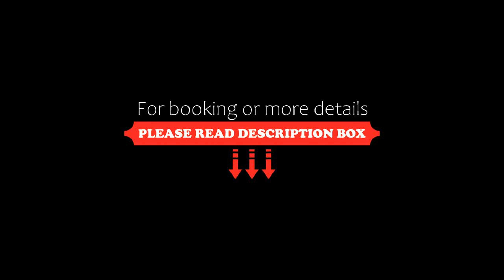Stunning 2BR2BA apt North Mel+Wi-fi+free parking, Melbourne, Australia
About Property:
Stunning 2BR2BA apt North Mel+Wi-fi+free parking is located in the North Melbourne district of Melbourne, 1.7 km from Melbourne Museum, 1.2 km from Melbourne Central Station and 1.8 km from Block Arcade Melbourne. The air-conditioned accommodation is 1.3 km from Melbourne City Conference Centre, and guests can benefit from complimentary WiFi and private parking available on site. The property is non-smoking and is set...
Property Type: Hotel
Address: 1 Courtney Street, North Melbourne, 3051 Melbourne, Australia
Searching For
1. Stunning 2BR2BA apt North Mel+Wi-fi+free parking - Melbourne - Australia
2. Stunning 2BR2BA apt North Mel+Wi-fi+free parking - Melbourne - Australia Address
3. Stunning 2BR2BA apt North Mel+Wi-fi+free parking - Melbourne - Australia Rooms
4. Stunning 2BR2BA apt North Mel+Wi-fi+free parking - Melbourne - Australia Amenities
5. Stunning 2BR2BA apt North Mel+Wi-fi+free parking - Melbourne - Australia Offers and Deals
Audio Credit:
Track Title: Reasons To Hope
Artist: Reed Mathis